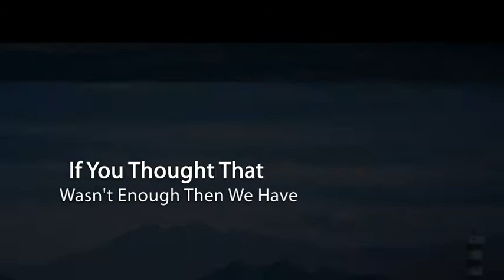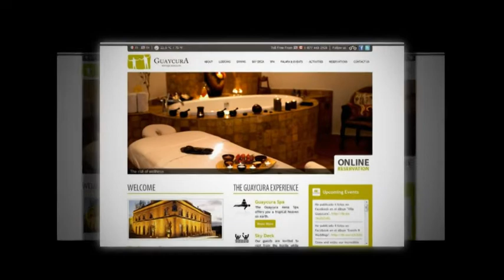Guaycura Hotels and Spa - A Perfect Getaway for this season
Guaycura Hotels and Spa - A Perfect Getaway for this season, holiday hotel in cabo san lucas. Have a great time in Todos Santos hotels